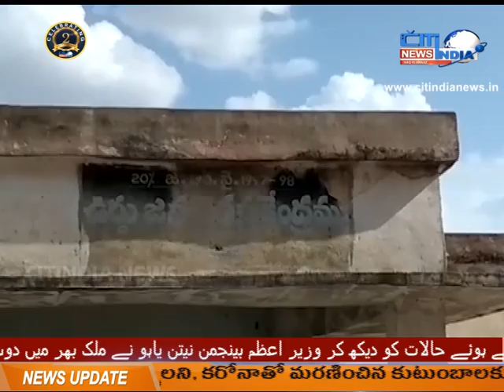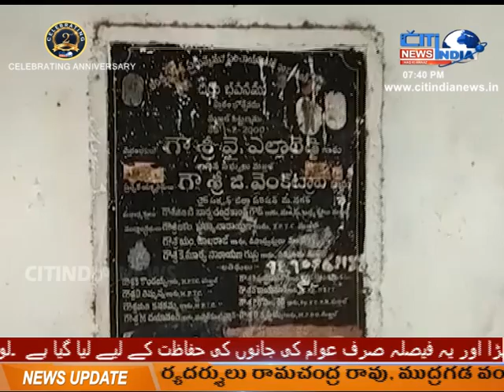AKS E MAHBUBNAGAR || 14-09-2020 || CITINDIA NEWS